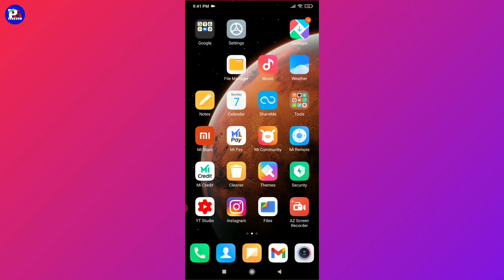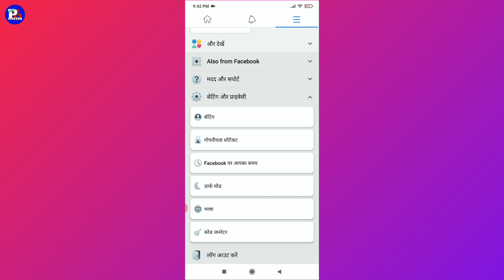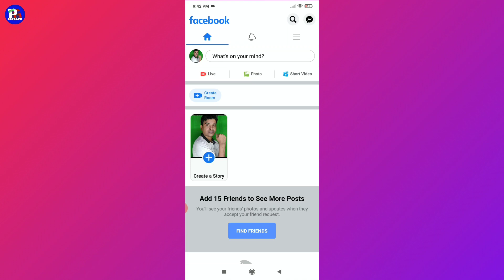facebook app ki language kaise change kare || how to change facebook app language english to hindi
Hi

is video me bataya gaya hai ki aap apne facebook app ki language ko english ko hindi me kaiser kare